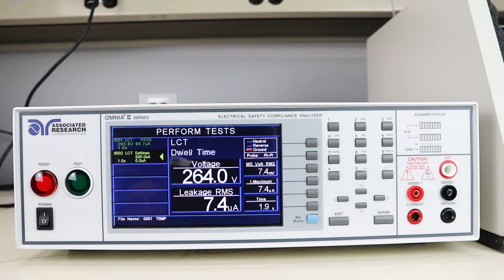Patient Leakage Testing part. 2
In this video we discuss Patient Leakage Testing. Join us as we give you a deeper understanding of Patient Leakage Testing, then show you a live demo!